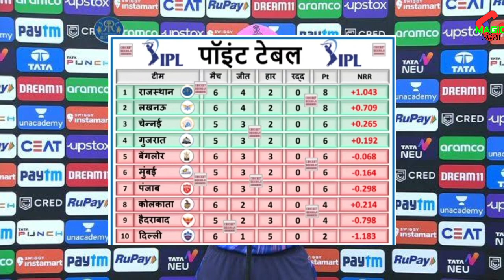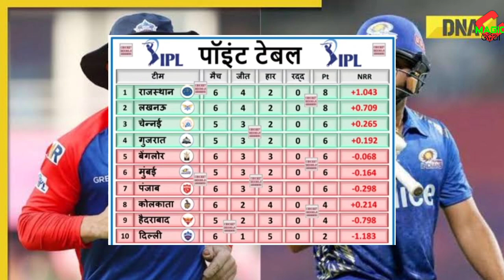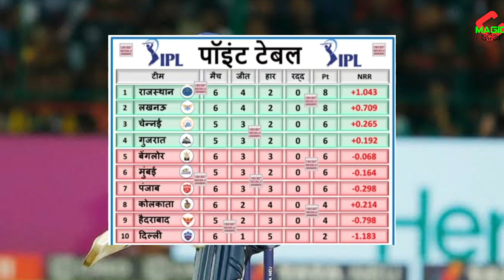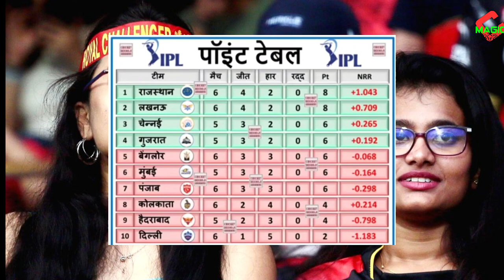IPL 2023:DC vs KKR ମ୍ୟାଚ ଜିତିଲା ପରେ DC କୁ ମିଳିଲା ଖୁସିଖବର ||Point Table ରେ ବଡ଼ ପରିବର୍ତନ..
such as criticism, comment, news reporting, teaching,scholarship, and research.